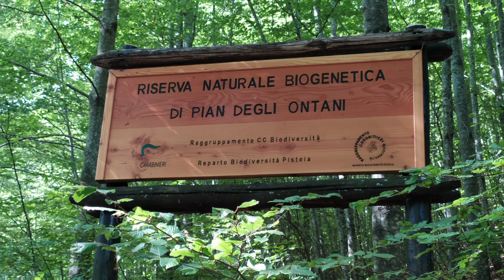RISERVA NATURALE - PIAN DEGLI ONTANI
Una giornata passata al fresco in altura sopra i 1.000m temperatura tra i +18 +20°c , breve video buona visione 🙂